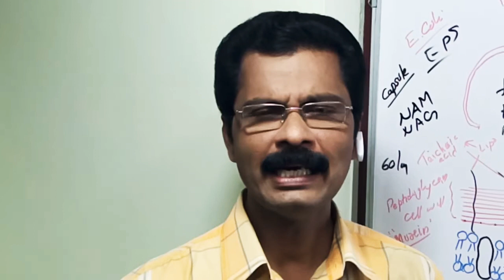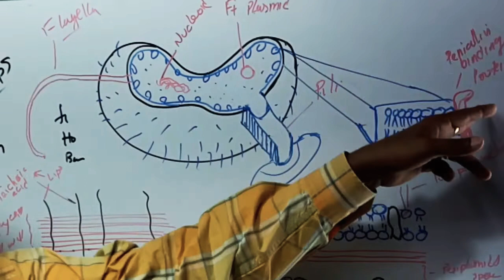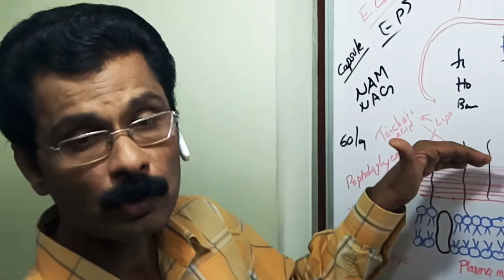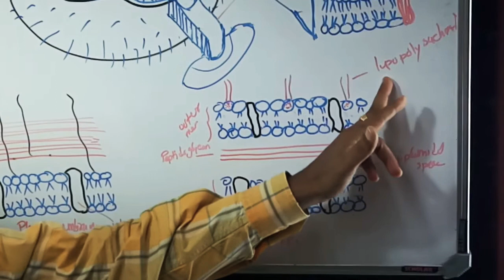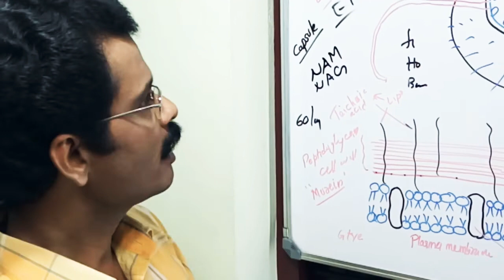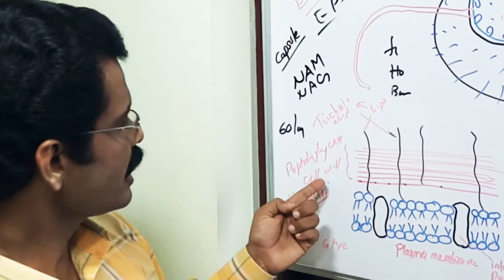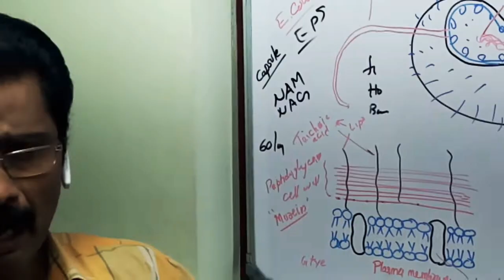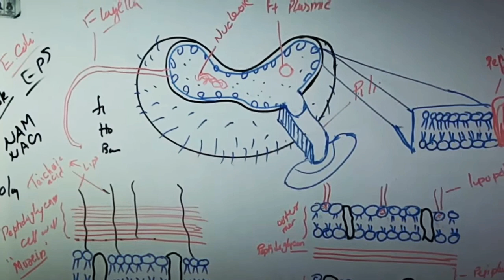Ultra structure of Bacterial Cell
Bacteria - Gram positive and gram negative